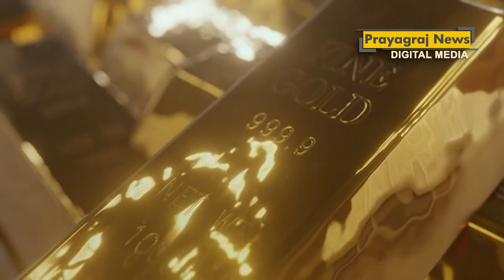श्राद्ध की शुरुआत होते ही सस्ता हुआ सोना, चांदी के भाव में भी आई गिरावट